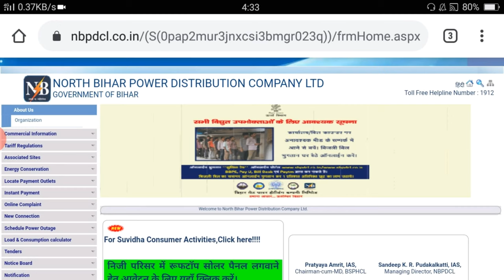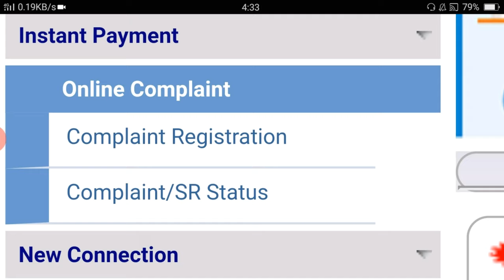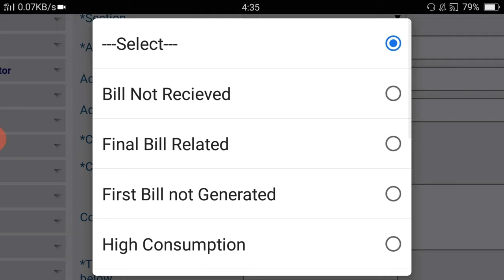how to electricity online complaint in nbpdcl or sbpdcl bihar ! बिजली विभाग को शिकायत कैसे करे ! bij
Hello dosto ajj ki es video pe mai aplogo  ko bataunga ki how to electricity online complaint in nbpdcl or sbpdcl bihar ! बिजली विभाग को शिकायत कैसे करे ! bijli